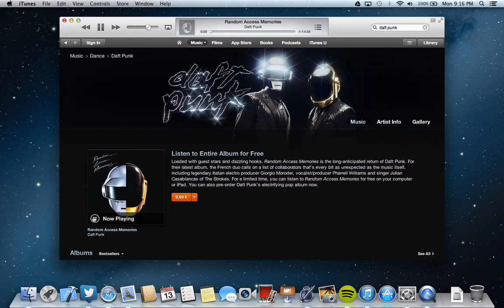How to listen to Daft Punk's new album Random Access Memories on iTunes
If you can't wait till friday here is how to listen to Daft Punk's new album Random Access Memories on iTunes.